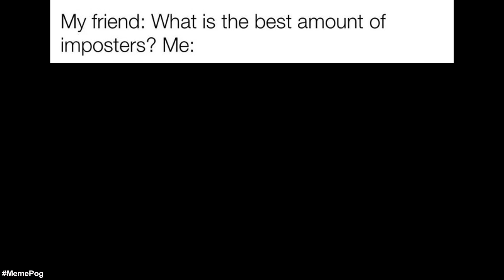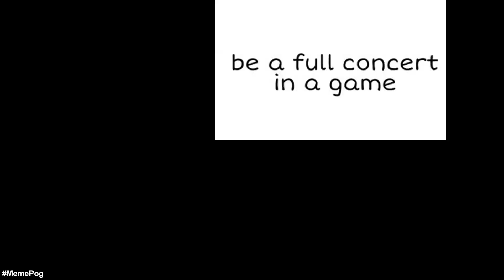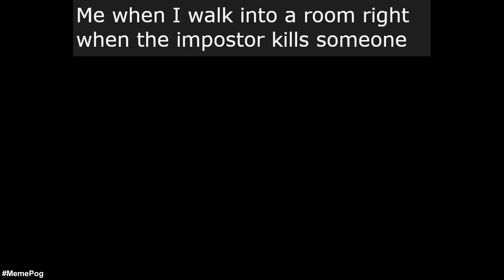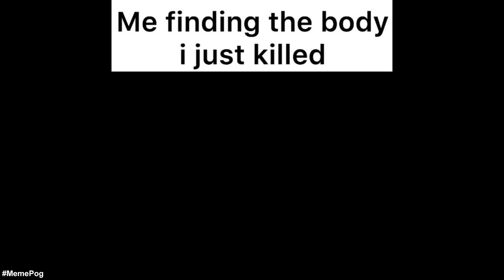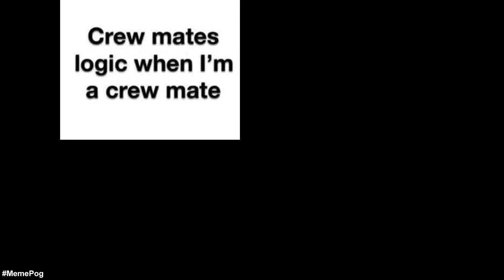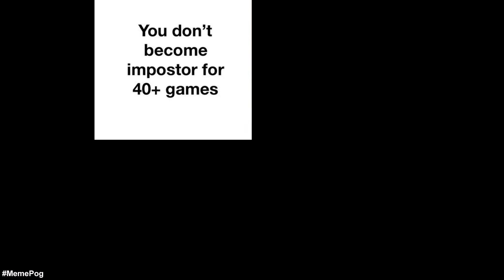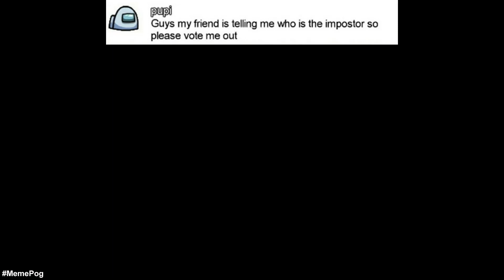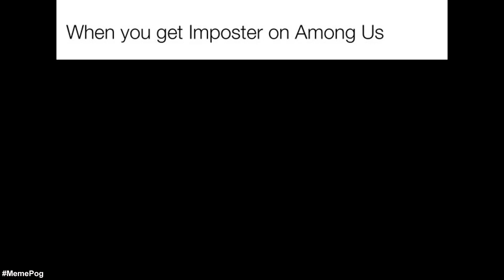AMONG US MEMES COMPILATION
Hey Gamers! Welcome to the second episode of AMONG US MEMES COMPILATION. Here you will get your daily dose of memes with our fresh original funny among us dank memes by own commentary by the ceo of memes MemePog. This video has entertainment value and we hope you will enjoy it.